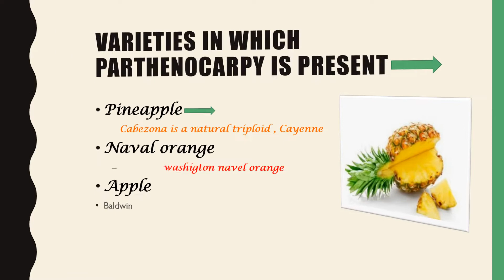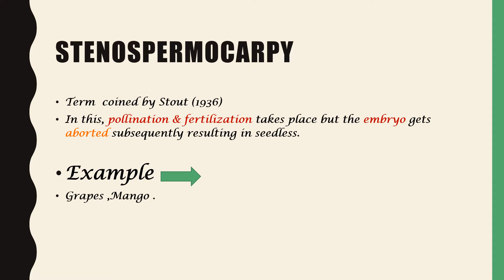Population Genetics :- Parthenocarpy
This short video is all about  parthenocarpy i.e..
the development of a fruit without prior fertilization.